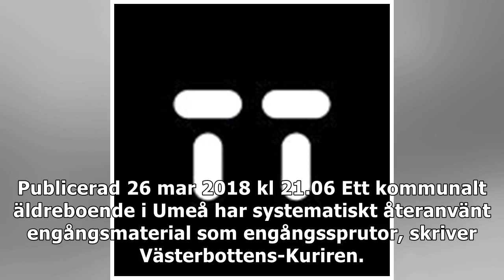Äldreboende i Umeå återanvände sprutor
Publicerad 26 mar 2018 kl 21.06 Ett kommunalt äldreboende i Umeå har systematiskt återanvänt engångsmaterial som engångssprutor, skriver Västerbottens-Kuriren. Bland annat har använda sprutor lagts i ...